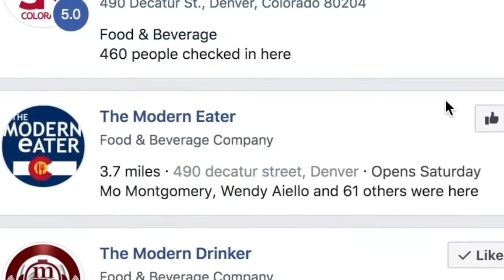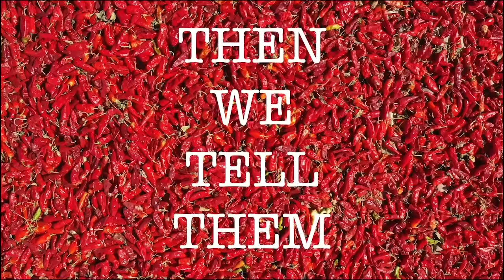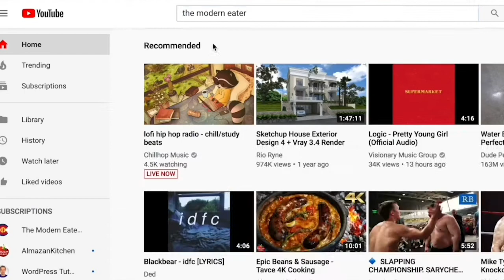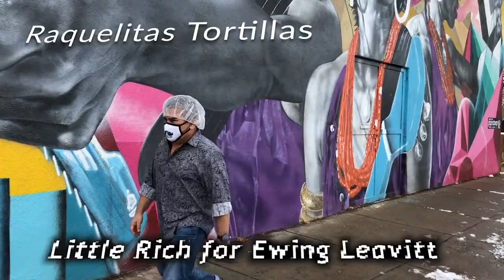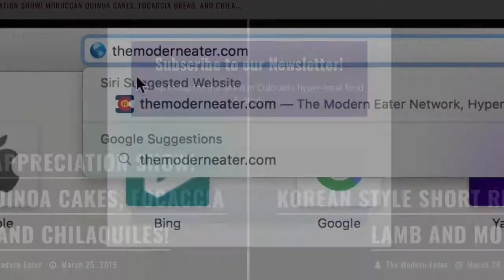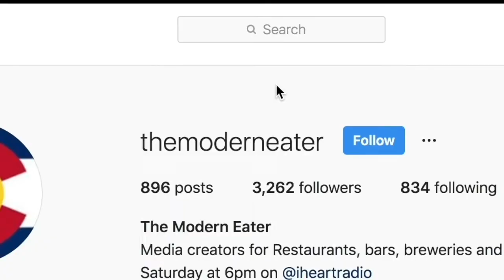Vaccinated Granny episode one. Reivers Bar and Grill Denver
"Vaccinated Granny" episode one! She's out at Reivers Bar and Grill with Steve Lemonidis!

If you've gone out to a restaurant with someone in their 70's, you understand that things operate on a different system than normal. I guess that's just a nice way of saying. well, some folks can be kind of a pain when it comes to their needs while dining. Is Vaccinated Granny one of those folks?? Watch and find out!

One of our favorites places for happy hour and some fun and grub is Reivers Bar and Grill! Thank you to Steve for hosting us and showing us exactly why this is one of our favorite places to eat and drink!

Don't forget to keep your eyes on themoderneater.com for all the action and pictures of your Colorado food and beverage!

And don't forget about TME Road Trip 2021 and Summer Dinner Series! We're working hard on putting together another great event this year and we really think you'll like where we go and who we visit!